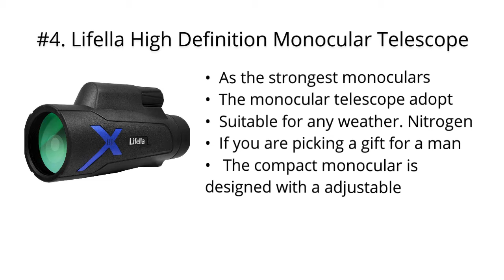Top 5 Best Thermal Monoculars 2020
Top 5 Best Thermal Monoculars

I put links to each Thermal Monoculars reviews at Amazon page in the description, So you can check out the other reviews at Amazon.

#5. Wingspan Optics Explorer High Powered 12X50 Monocular. Bright and Clear. Single Hand Focus. Waterproof. Fog Proof. For Bird Watching, or Watching Wildlife. Daytime Use. Formerly Polaris Optics

#4. Lifella High Definition Monocular Telescope, 12X50 High Power Waterproof Monocular, BAK4 Prism FMC for Wildlife Bird Watching, Hunting, Climbing, Birdwatching, Camping, Travelling

#3. Bushnell Equinox Z Digital Night Vision Monocular, 4.5 x 40mm
#2. Firefield Nightfall 5x50 Night Vision Monocular

#1. Sightmark Ghost Hunter Night Vision Monocular